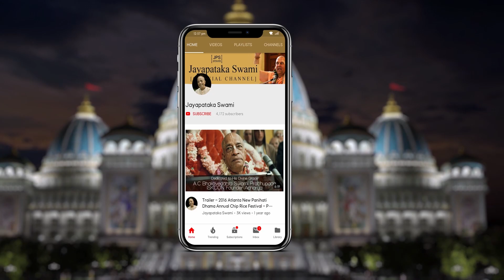20240824 || Prabhupāda Vyāsa-pūjā Address (Prahlāda Sunday School) || Śrī Māyāpur, India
0:00 Intro
0:33 Lead In
0:50 Address